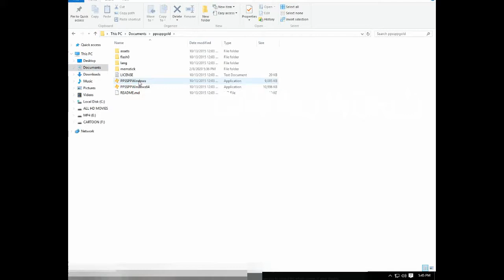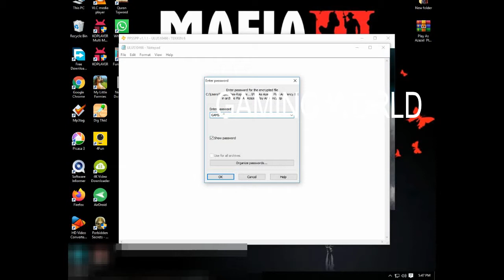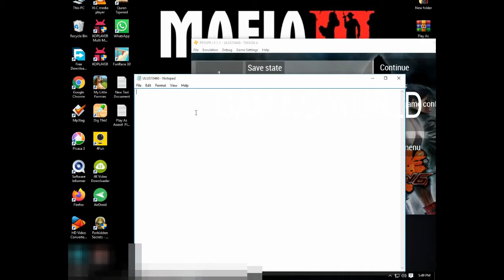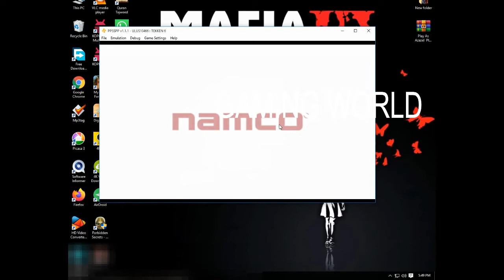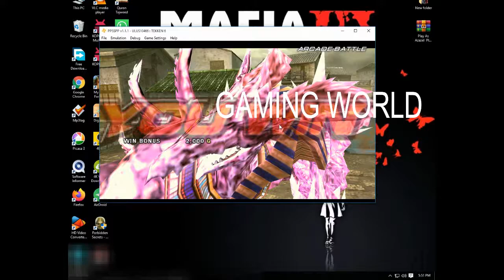Tekken 6 psp cheats | Tekken 6 how to unlock azazel | play as azazel & Play As Nancy